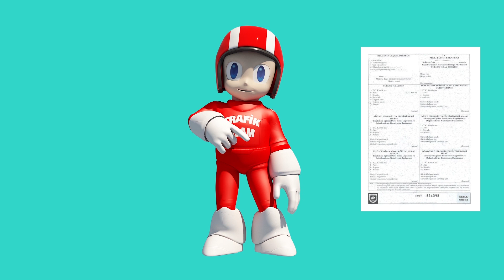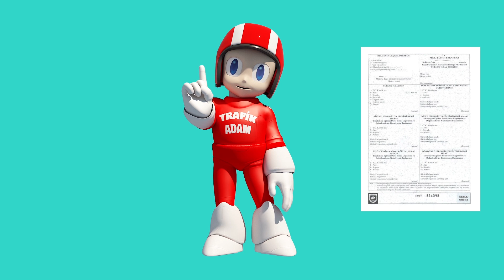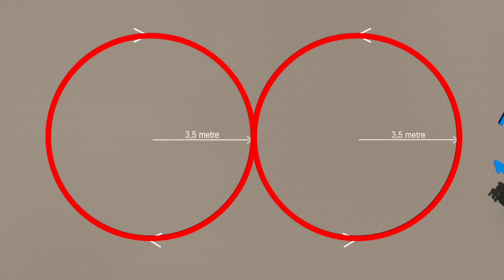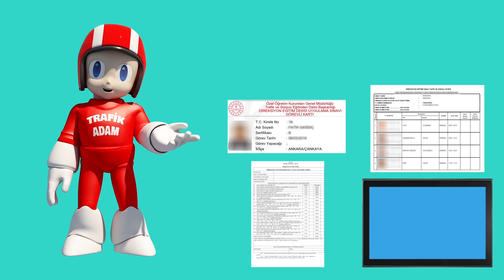Trafik Adam: Motosiklet sınavlarında dikkat edilecek hususları anlatıyor.